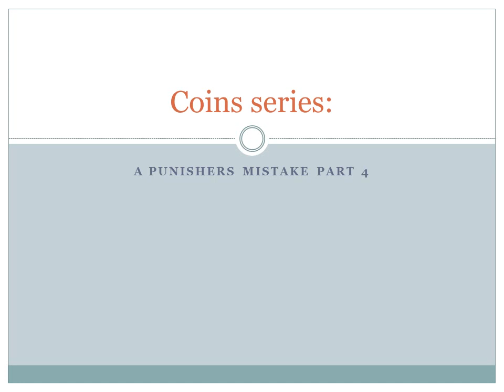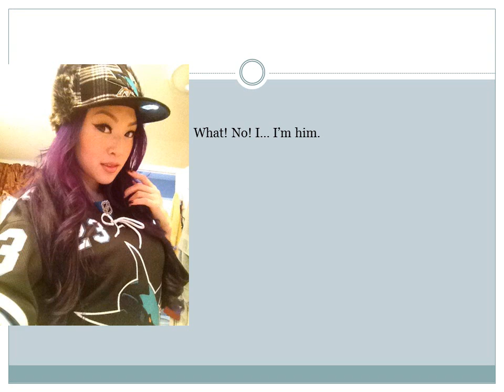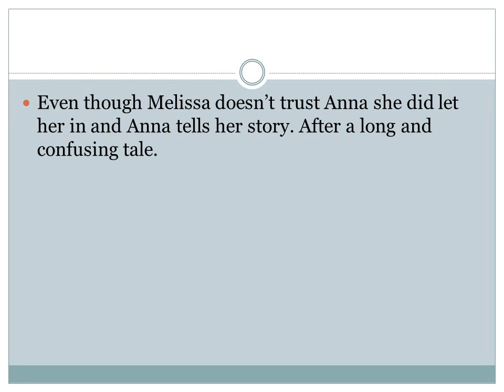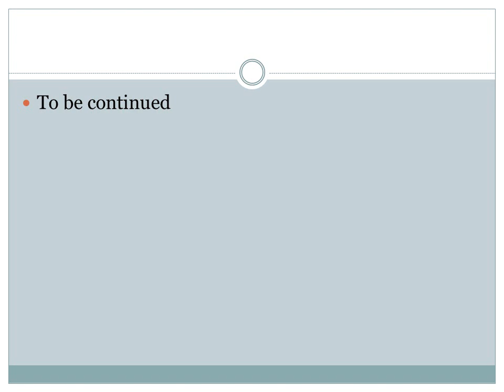Coins series a punishers mistake part 4